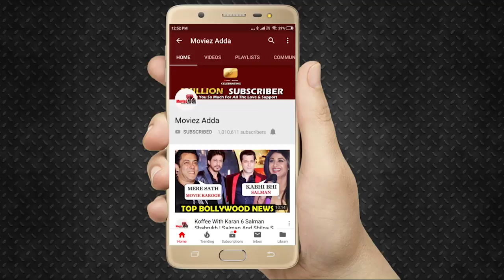Archana Puran Singh का कल होगा पहला Live Video Instagram पर अपने Fan के साथ | Lockdown